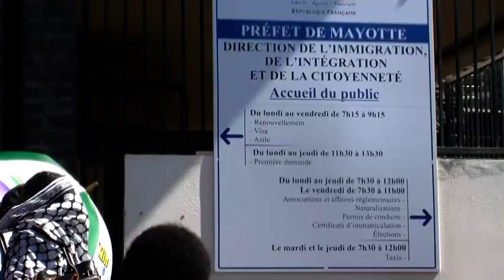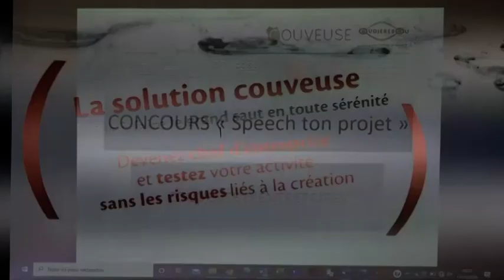LE 19H du Vendredi 16 juillet 2021